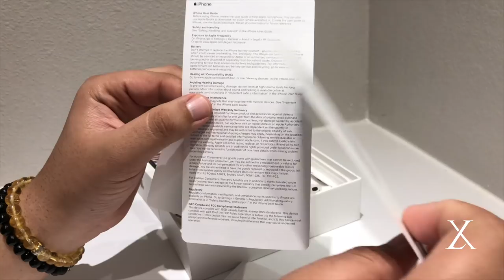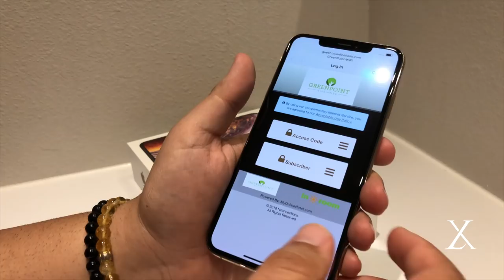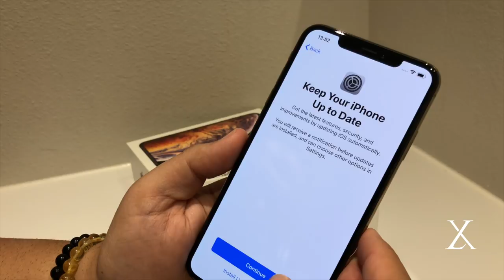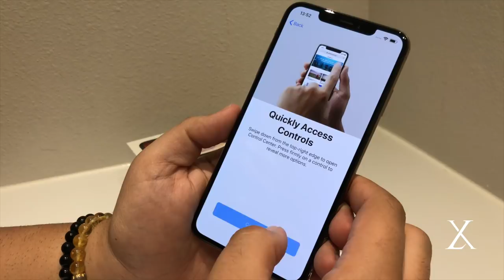Comprando Iphone XS MAX 512 nos USA - Unboxing BR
Pimenta Linda